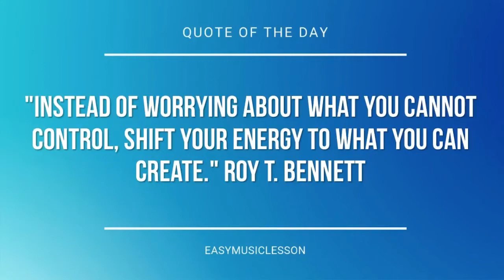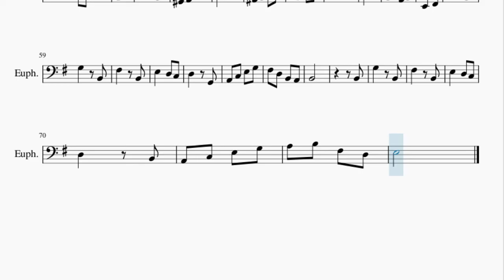Euphonium Sheet Music: How to play A Town With An Ocean View (Kiki's Delivery Service)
Here is a sheet music/tab video on the song A Town With An Ocean View (Kiki's Delivery Service) by Joe Hisaishi on the euphonium. A euphonium sheet music arrangement which is transposed to notes that are easily played by euphonium, for the song A Town With An Ocean View (Kiki's Delivery Service) by Joe Hisaishi.

EasyMusicLesson2 teaches you to play the your favorite instrument, through well-arranged sheet music so that you too can learn how to play A Town With An Ocean View (Kiki's Delivery Service) by Joe Hisaishi on the euphonium as fast as you can. A euphonium sheet music with backing tracks to help your play the song better.

Chords of Euphonium arrangement:
A Min 7   G Maj   C Maj 7   C# Min 7 b5   D Maj   B Maj   E Min
B Min   C Maj   G Maj   A Min   D Maj   G Maj   B Maj   E Min
B Maj   E Min   E Maj   A Min   B Min   E Min   E Min   B Min
C Maj   G Maj   A Min   D Maj   G Maj   B Maj   E Min   B Maj
E Min   E Maj   A Min   B Min   E Min   A Min   G Maj   C Maj
G Maj   A Min   D Maj   B Min   E Min   C# Min 7 b5   C Maj 7
D 7 Sus 4   B Maj   E Min   B Min   C Maj   G Maj   A Min   D Maj
G Maj   B Maj   E Min   B Maj   E Min   E Maj

Melody notes of Euphonium:
D3     C3
B2     A2
A2     G2
A2
B2
B2
G3   B2
F#3   B2
E3   D3 C3
D3   G2
B2
B2
G3   B2
F#3   B2
E3   D3 C3
D3   B2
A2 C3 E3 G3
A3 B3 F#3 D3
E3
B2
G3   B2
F#3   B2
E3   D3 C3
D3   G2
B2
B2
G3   B2
F#3   B2
E3   D3 C3
D3   B2
E3
E3 F#3
G3
F#3 E3 F#3
D3
C3 D3
E3
D3 C3 D3
B2
B2
G#2 A2 C3 E3
D3     C3
A#2 B2 D3 F#3
E3
B2     A2 B2
E2   F#2
B2
G3   B2
F#3   B2
E3   D3 C3
D3   G2
B2
B2
G3   B2
F#3   B2
E3   D3 C3
D3   B2
E3